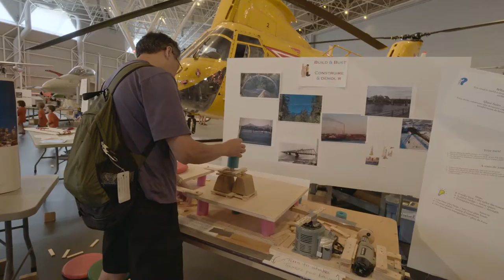Sciences & Tech Nouvelles - Construire et tester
Alors que le Musée est fermé, les employés travaillent fort pour concevoir des activités interactives pour les nouvelles expositions et ensuite ils font des tests avec des visiteurs

L'édifice du Musée est fermé, mais découvrez ce qui se passe pendant les réparations et le renouvellement.

Restez à l’écoute! D’autres Sciences & Tech Nouvelles à venir. Réouverture automne 2017.